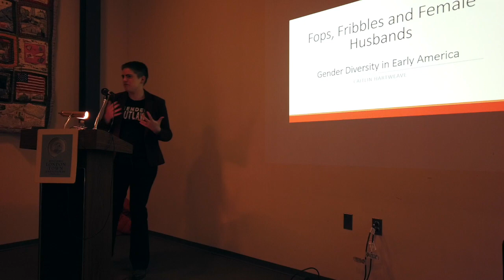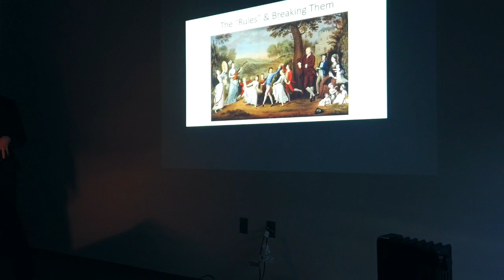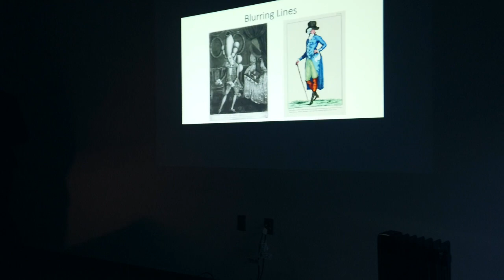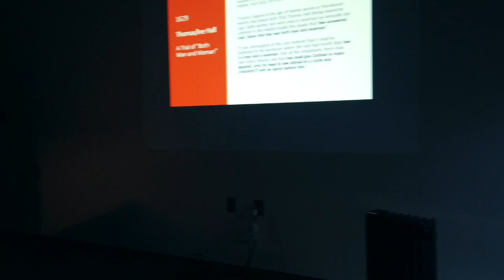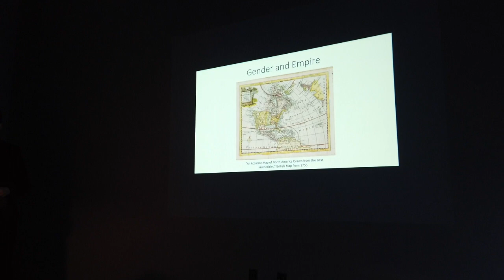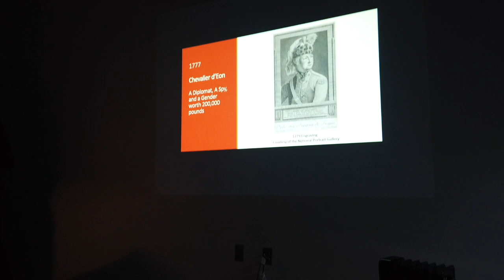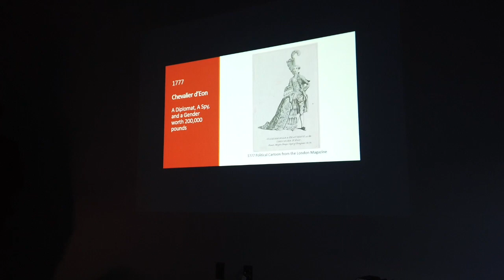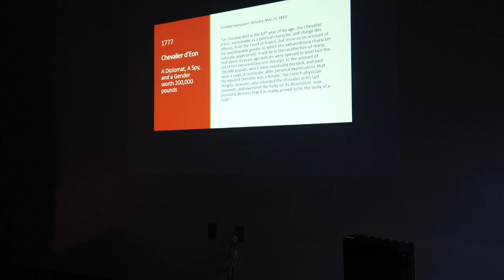Fops, Fribbles, and Female Husbands: Gender Diversity in Early Anglo-America- Caitlin Heartweave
Caitlin Heartweave speaks on the diversity of gender roles in early America, focusing on individuals who could and did ‘break the rules,’ defining and expressing themselves in gender-non-conforming ways. This lecture was filmed on February 15, 2020 as part of our Winter Lecture Series: LGBTQ+ History in Maryland.